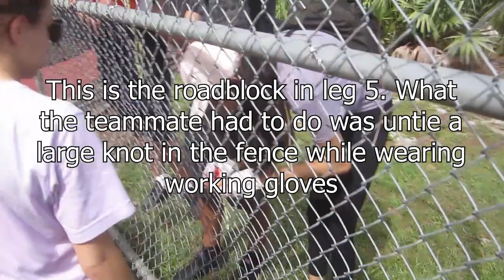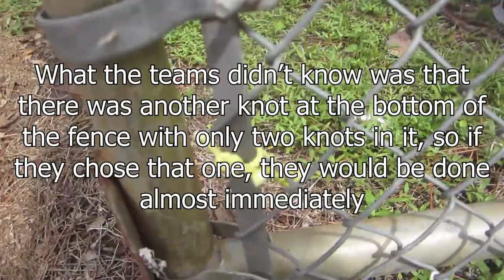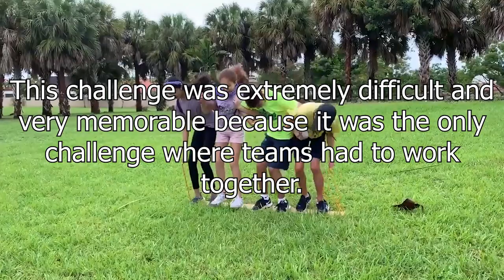Top 5 Challenges- The Amazing Race: Miami Season 0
These are my picks for the top 5 challenges from the test season of The Amazing Race Neighborhood Edition: Miami.